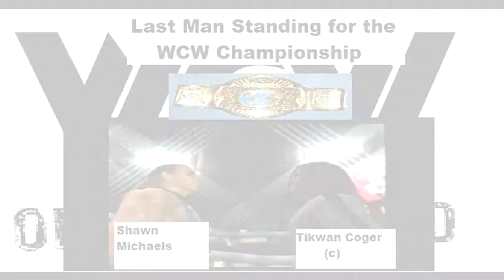WCW One Night Stand Part 10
The Rock vs. Lemarcus Carter
Conclusion